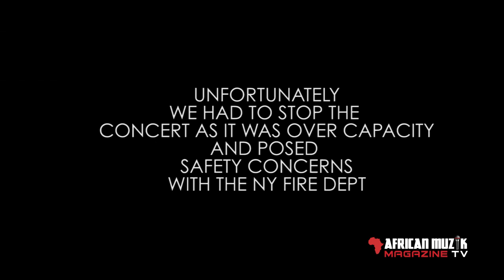Davido US Tour New York Show Davido Issues Apology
Davido & HKN Gangs Live Performance at the New York Show Held on March 28th at Pulse 48 in Brooklyn NY.
The New York Police Department shut down the concert because it was overbooked, leading to safety concerns. People going to the concert caused shut down of two blocks in Brooklyn, forcing the police to intervene.

Davido has issued an apology and regrets this having happened.